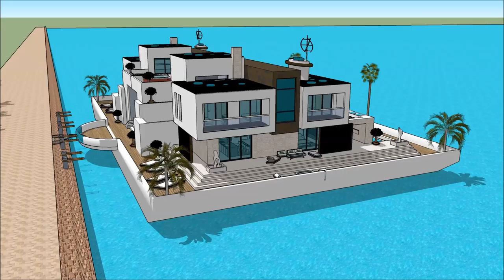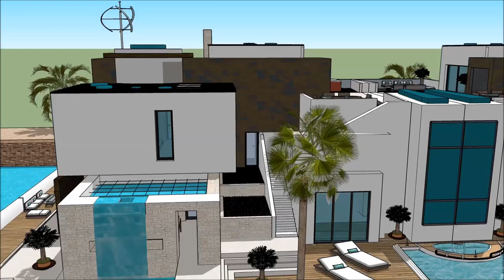Dutch Houseboat Show HISWA IN WATER BOAT SHOW Exhibition and expo Luxury Yacht and Houseboat Dutch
The houseboatzania launching an innovative high-end luxury yacht houseboat home design potentially as a display of exhibition of the Dutch Houseboat Show HISWA IN WATER BOAT SHOW Exhibition and expo  Luxury Yacht and Houseboat Dutch .

The collection of the Houseboatzania concept of Dutch Houseboat Show HISWA IN WATER BOAT SHOW Exhibition and expo  Luxury Yacht and Houseboat Dutch  consists of high luxury and architectural art pieces in minimalism combined with living on the waterfront of the harbour of

The houseboat yacht design has the basis to sustain living with high standards and contemporary structural design at Dutch Houseboat Show HISWA IN WATER BOAT SHOW Exhibition and expo  Luxury Yacht and Houseboat Dutch  with numerous of prospects for excessive living and celebrating the desire of life worldwide: